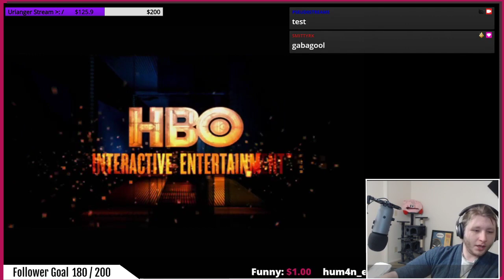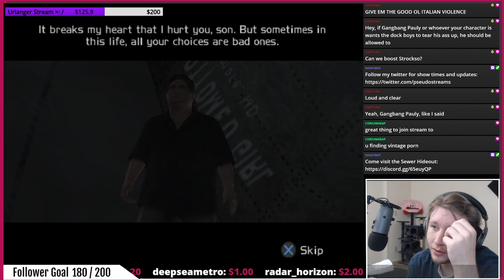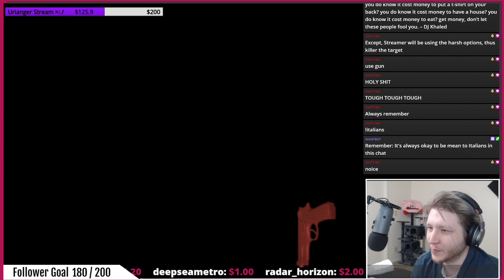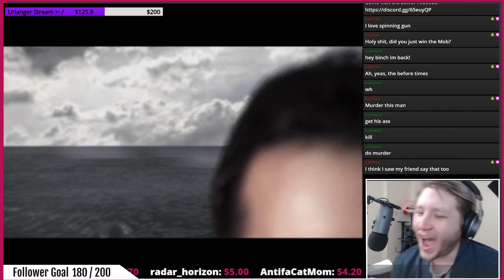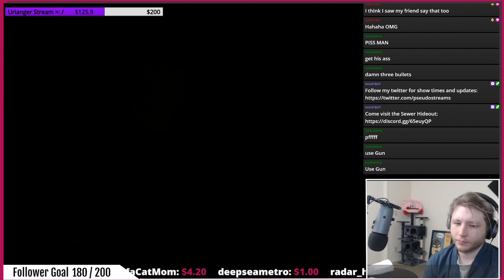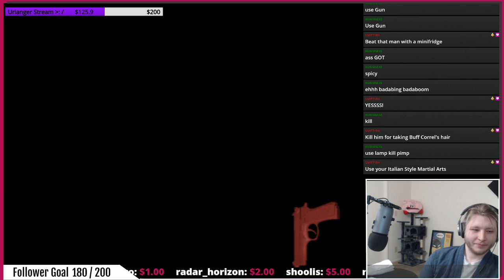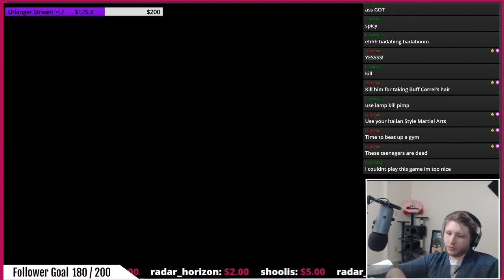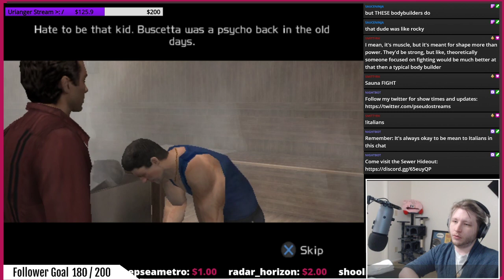'ey paulie you ever heard of a pogchamp?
Sopranos Road To Respect for the ps2 pt 2 -- Watch live